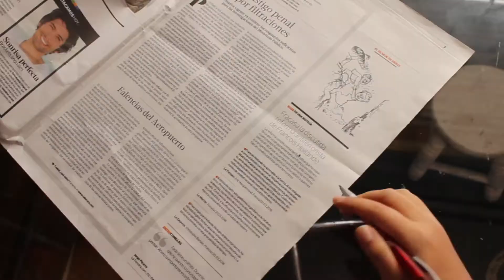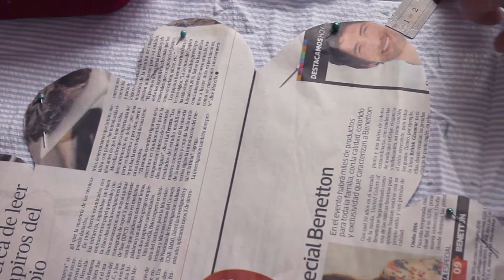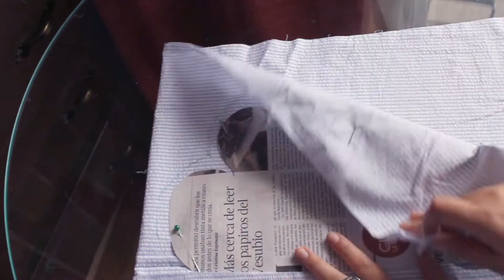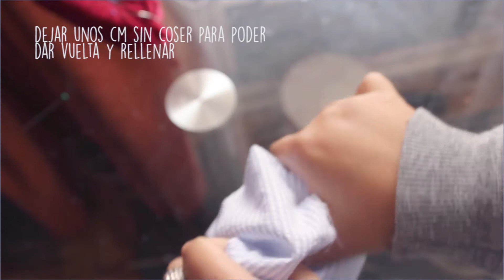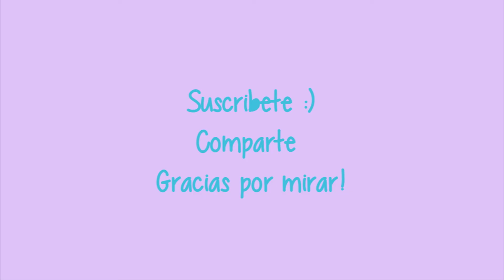Como hacer un cojin con forma de nube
LEEME!!! soy importante!!

♡ ♡ Necesitas ♡ ♡
Diario/papel/cartón lo que tengas
Tela aprox 1 metro o un poco mas
Hilo, aguja, o maquina de coser
Espuma para rellenar

♥Social Media♥

¿En que programa edito los videos?
Uso adobe premiere cs6

♥Música